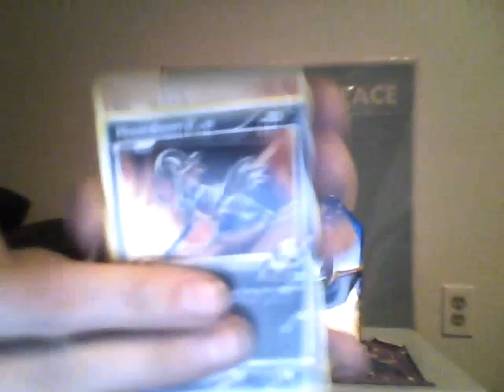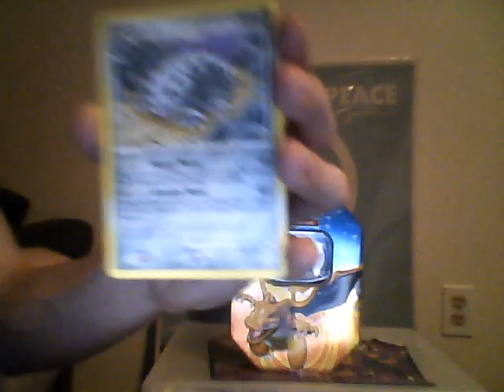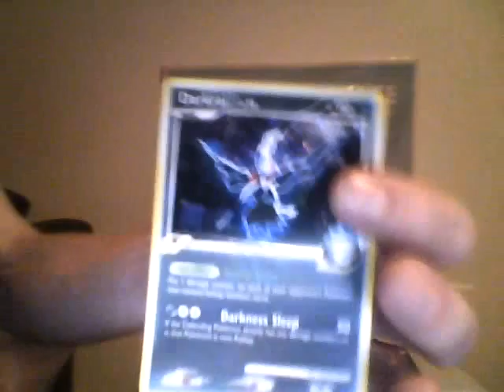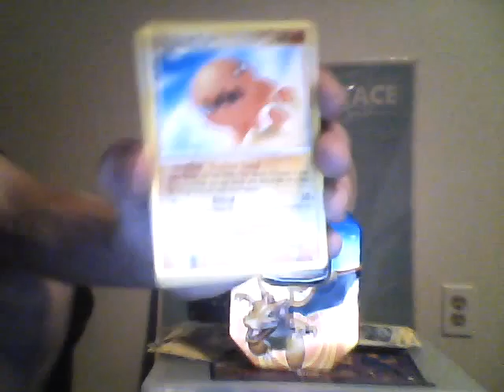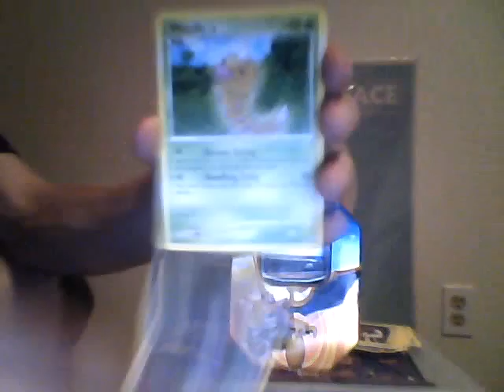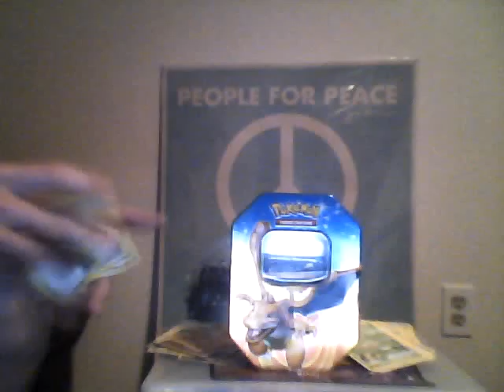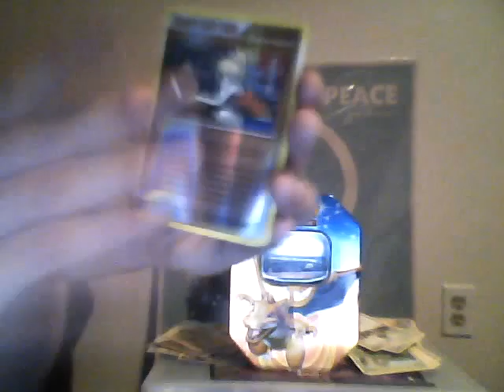8 Rising Rivals Packs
Decided to get some packs to see if I could get some luck finally i guess not... im not buying packs for awhile... its been 3 months sense i pulled any type of ultra rare... I am offically done with buying packs for now!!!